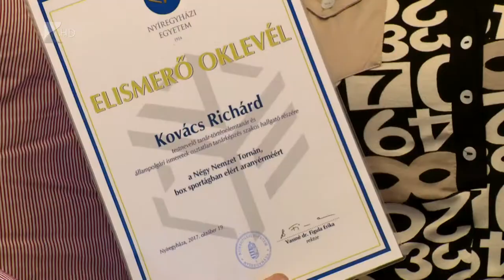Első helyre bokszolta magát - Kölcsey Tv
Az első helyen zárt a Kovács Richárd a Budapesten megrendezett Széchenyi István Négy Nemzet Tornát.
Az NYVSC-Big Boxing ökölvívója előbb román ellenfelét, majd a döntőben honfitársát múlta felül egyhangú pontozással.